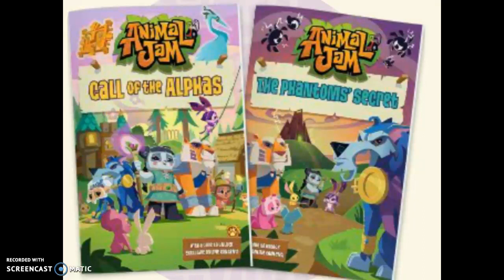NON MEMBERS CAN HAVE SPIKES NOW?!! I Animal Jam